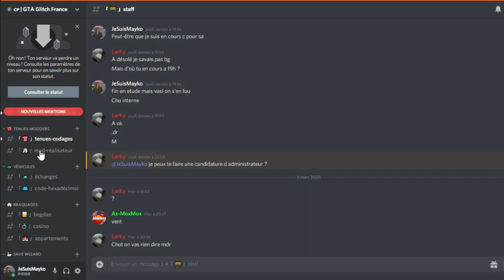TENUE MODDER INVISIBLE SUR GTA V ONLINE EN 1.50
Founder → Mayko

£ Réseaux £

Psn → zlMayko-
Snap  → e_zxby

ღ Top donateur ღ

Daazy : 593€
Trakss : 80€
Abdel : 73€
Siko : 48€

100 ✅
1000 ✅
2000 ✅
3000 ✅
4000 ✅
5000 ✅
6000 ✅
7000 ✅
8000 ✅
9000 ✅
10000 ✅
20000 ✅
30000
40000
50000